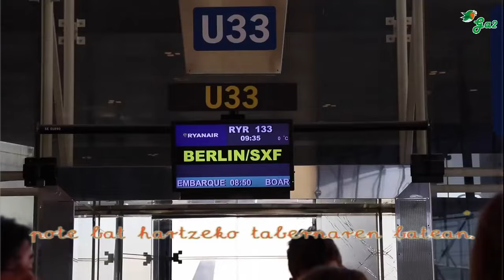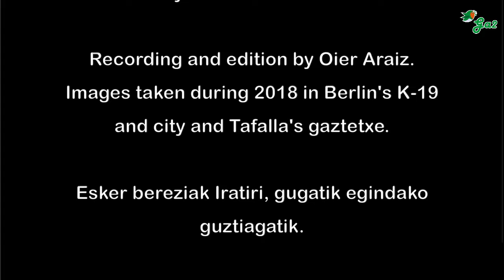Alkohol eta barre artean (Rotten XIII)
Euskal musikaren txokoa karaoke formatuan.
Basque music

ROTTEN XIII - Larraga, Tafalla (Basque Country)

"Alkohol ta barre artean" abestia Rotten Amairu-ren  "Oi! Baldorba" lehen diskatik hartuta. Grabazioa, edizioa eta produkzioa: Oier Araiz. 2018. urtean Berlingo K19an eta Tafallako Gaztetxean hartutako irudiak.

Canción "Alkohol ta barre artean" de Rotten Amairu tomada de su primer disco "Oi! Baldorba". Grabación, edición y producción: Oier Araiz. Imágenes tomadas en 2018 en el K19 de Berlin y el Gaztetxe de Tafalla.

"Alkohol ta barre artean" song taken from Rotten Amairu's debut album "Oi! Baldorba". Recording, edition and production by Oier Araiz. Images taken during 2018 in Berlin´s K19 and Tafalla´s "Gaztetxe".

Letra:

Denbora dezente pasa da jada
elkar ezagutu genuen
egun horretatik.
Munduak gutxinaka jaten gaitu,
baina gu mundua jateko
gosez gaude oraindik.

Zenbat amets geratu zaizkigun bidean,
egunerokotasunaren atzean.
Ta beste behin, astean zehar lanean
biltzen joan garen amorrua
alkohol artean itoko dugu.

Ta berriz elkartuko gara
pote bat hartzeko tabernaren batean.
Kristonak botako ditugu
besteei buruz alkohol ta barre artean.
Alkohol ta barre artean!

Berandu da atzera bueltatzeko,
baina goizegi da oraindik
amore emateko.
Rock and rollak batu gintuen, baina
orain heriotzak bakarrik
gaitu bereiziko.

egunerokotasunaren atzean.

Ta noizbait ohartuko gara
aspergarria dela horrela ibiltzea.
Gure amorrua mozokor bihurtzeko,
askoz hobe genuela borrokatzea.
Borroka da bidea!

Lyrics:

AMONG ALCOHOL AND LAUGHTER

It has been long time since the day we met each other
the world is eating us little by little,
but we are still hungry to eat the world

How many dreams were left on the road behind the daily routine?
And one more time we will drown the rage
we have piled up during the week in alcohol.

Once again, we will gather to have a drink in some bar.
we will say all bullshit about people we dont like,

It's already late to go back
but it's still early to give up
The rock'n roll has united us and now only the Death will separate this.

And someday, we will realize this way of life is boring,
becoming our rage in drunk nights.
Much better is to fight! Fighting is the way!